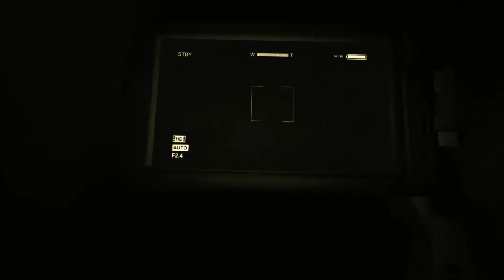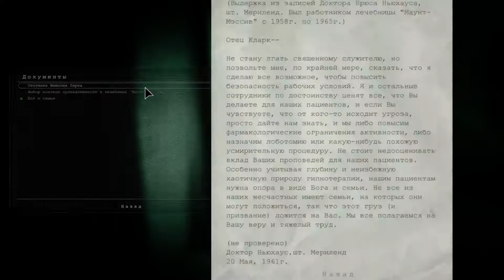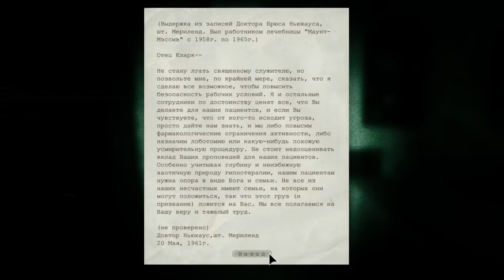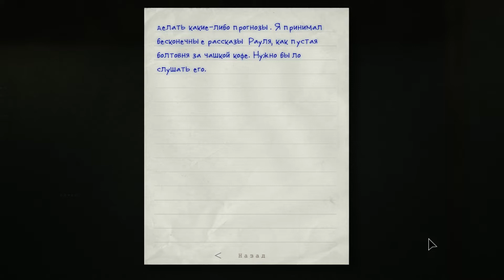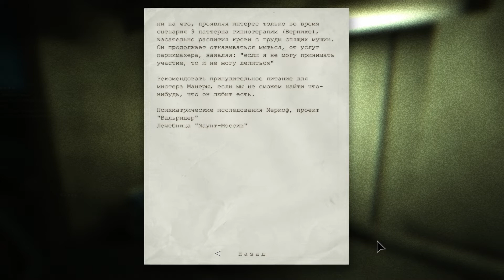03 - ► ГАЗОВЫЙ ОТСЕК ◄ Outlast: Whistleblower [DLC]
На протяжении всего DLC игрок играет за Вэйлона Парка и пытается найти выход, проходя сквозь многие трудности на своём нелегком пути, медленно, но уверенно выбираясь из заброшенной больницы и стирая гриф секретности с изуверской деятельности Меркоф. По ходу событий герой встретит не только новых персонажей, а так же и тех, которые были в оригинальной игре.

Обязательно посмотри другие прохождения:
Маргинал в Совёнке + Пойдём в Макдак. Бесконечное Лето